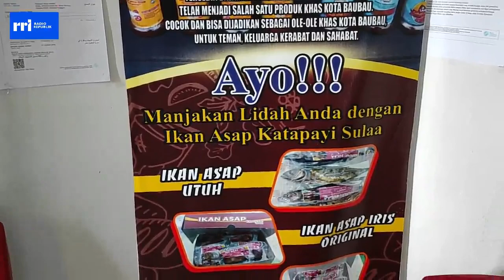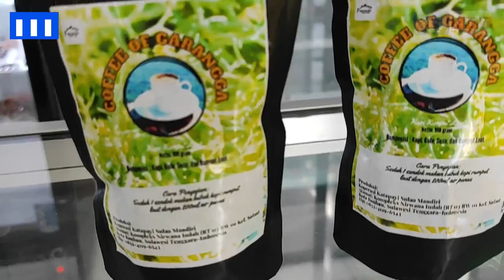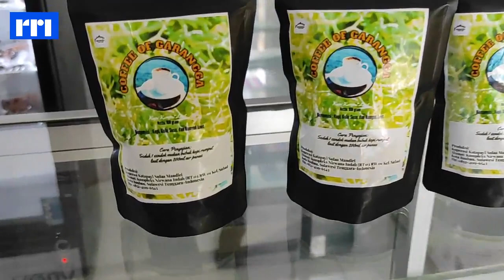PRODUKSI COFFE OF GARANGGA PERDANA DI KEPULAUAN BUTON (KEPTON)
Koperasi Produsen Katapayi Sulaa Mandiri Melebarkan Sayap Melakukan Inovasi dengan Memproduksi Kopi dengan Bahan Dasar Rumput Laut yang diberi nama Coffe of Garangga dan Ibu Linda Paliran sebagai Kepala Unit Produksi Katapayi Sulaa

Reporter : Wa Ode Nurliyani